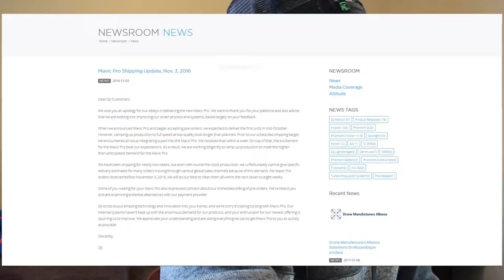DJI Mavic Pro Shipment Date???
Today I'm covering some of the information that has been leaked about the long awaited DJI Mavic Pro.

Be sure to leave your thoughts and comments below. Thanks!